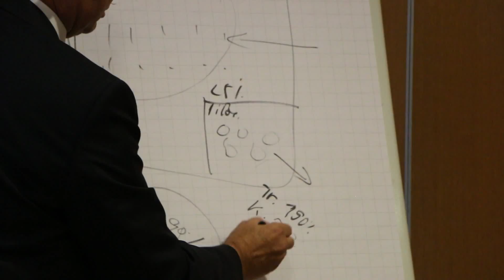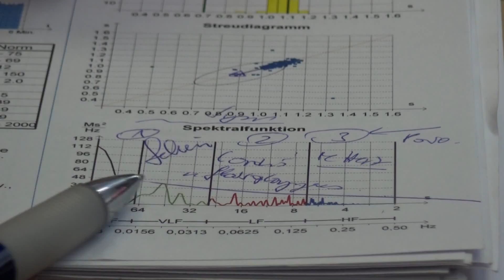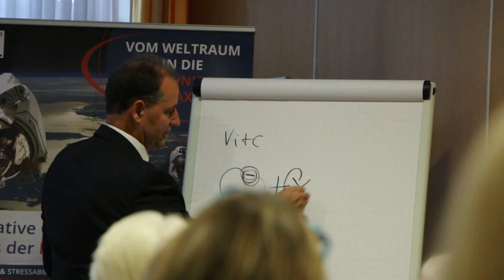Die Highlights im neuen Jahr: Analysetage 2018!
Raumfahrtmedizin hautnah erleben in Luzern, Potsdam
und am Ägerisee!

Sehr geehrte Damen und Herren, liebe Freunde und Interessenten,

zum Auftakt in das Jahr 2018 möchten wir Sie zu unseren besonderen Events einladen. Aufgrund der hohen Nachfrage des letzten Jahres bieten wir Ihnen in der Schweiz und Deutschland die exklusive Gelegenheit, einen unserer beliebten Analysetage live zu erleben! Auch diesmal bieten wir wieder zahlreiche faszinierende Systeme aus der Raumfahrtmedizin zum Ausprobieren und Kennenlernen an.

Mit den aus der Weltraumforschung gewonnenen Erkenntnissen therapiert Prof. *Dr. nauk* Dr. med. Enrico Edinger schon seit vielen Jahren Patienten aus aller Welt. Die erfolgreichen Behandlungskonzepte machen da weiter, wo die klassische Medizin an ihre Grenzen stößt. In enger Kooperation mit dem ENKI-Institut nutzen wir individuell auf den Patienten abgestimmte Verfahren sowie regulationsmedizinische Methoden, um nicht allein Symptome, sondern vor allem die Ursachen jeglicher Erkrankungen erfolgreich zu behandeln.

Mithilfe unserer einzigartigen Systeme aus der Raumfahrtmedizin gelingt es uns nicht nur, die Patienten in der Behandlung chronischer Krankheiten wie z. B. Burn-Out, Diabetes oder Allergien umfassend zu unterstützen, sondern auch, effektive Prävention zu betreiben bis hin zur Leistungssteigerung. Einzige „Nebenwirkung“ unserer Gesundheitskonzepte sind spürbare biologische Verjüngungsprozesse.

Auch Ihnen wollen wir wertvolle Einblicke in unsere Systeme bieten! Mithilfe der Diagnosesysteme HFA (Herzfrequenzvariations-Analyse), Amsat und Bioscan können Sie ein ganzheitliches Gesundheitsbild erhalten und optional auch eine persönliche Auswertung durch Prof. *Dr. nauk* Dr. med. Enrico Edinger genießen.

Wir freuen uns, Sie an den Analysetagen in der Schweiz und Deutschland im Jahr 2018 begrüßen zu dürfen! Aufgrund der hohen Nachfrage möchten wir auf die begrenzte Teilnehmerzahl hinweisen. Wir bitten Sie um die Online Reservierung via dem Online - Anmeldeformular
oder um eine vorherige telefonische Anmeldung unter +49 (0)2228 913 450. Für die Veranstaltung bieten wir Ihnen zwei Ticket-Kategorien

Analysetage Kanton Luzern/Vitznau Sa 27./So 28. Januar 2018
(See- und Seminarhotel, FloraAlpina AG, Schibernstrasse 2, CH-6354 Vitznau)
Vortrag + Analysepaket   € 599,-
Vortrag + Analysepaket + Konsultation Prof. *Dr. nauk* Dr. med. Edinger   € 899,-

Analysetage Potsdam Sa 24./So 25. Februar 2018
(Seminaris SeeHotel Potsdam, An der Pirschheide 40, D-14471 Potsdam)
Vortrag + Analysepaket   € 499,-
Vortrag + Analysepaket + Konsultation Prof. *Dr. nauk* Dr. med. Edinger    € 799,-

Analysetage Ägerisee Sa 10./So 11. März 2018
(SHA SeminarHotel am Ägerisee, Seestraße 10, CH-6314 Unterägeri)
Vortrag + Analysepaket   € 599,-

Nutzen Sie die einmalige Chance, die faszinierende Welt der Raumfahrtmedizin persönlich kennenzulernen und von unseren einzigartigen Diagnose- und Therapieverfahren zu profitieren!

Ihr INAKARB-Team

Internationale Akademie für Regulationsmedizin und Bewusstseinsforschung
Prof. *Dr. nauk* Dr. med. Enrico Edinger (*VEKK - Moskau)
Bonner Str. 10
D-53424 Rolandseck